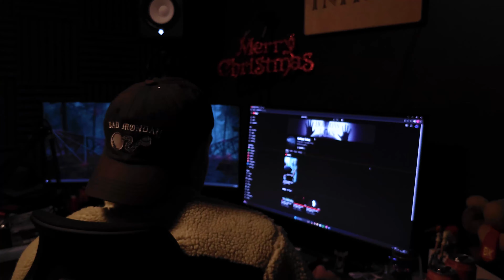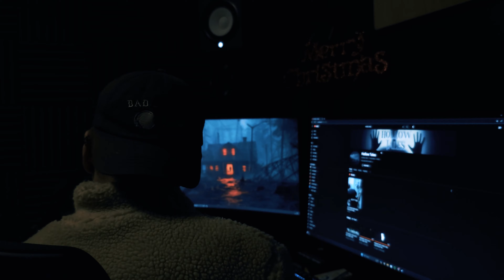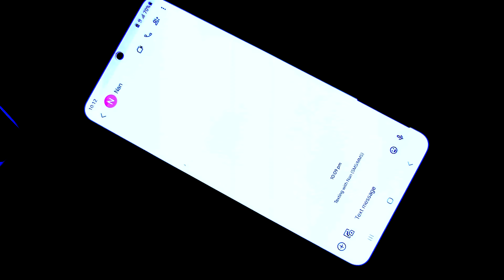Grandma's Gift | Short Horror Film | Hollow Tales [Christmas 2023]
MERRY CHRISTMAS!
This Christmas, Liam gets a strange gift from his grandma...

"Liam" - Liam Judd
"Jack" - Jack Linger
"Entity" - Teddy Fisher
Writer/Director - Jack Linger
Editor - Jack Linger